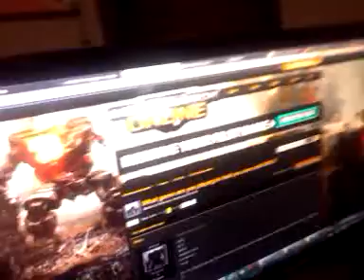Jordans redneck engineering with a joystick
my roommate using tie straps to hold his joystick to his desk